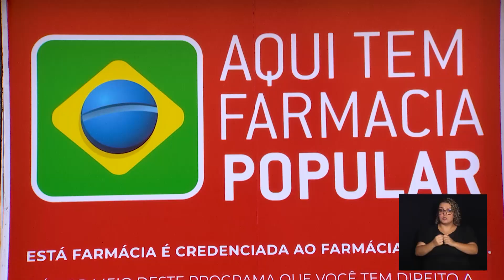CÂMARA NOTÍCIA - REQ DISTRIB. ABSORVENTES FARMÁCIAS POPULARES 28-02-2024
Paulo Bufalo requer informações sobre a distribuição de absorventes nas farmácias populares de Campinas